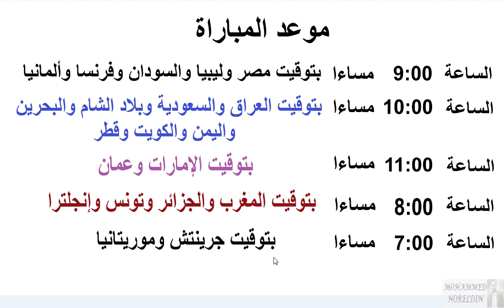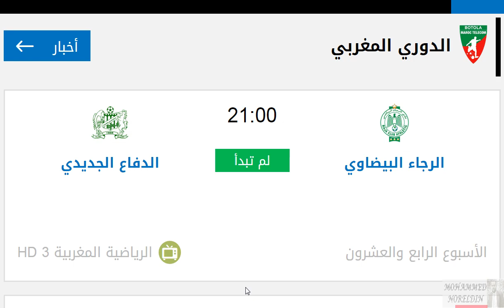موعد مباراة الرجاء البيضاوي القادمة - مباراة الرجاء والدفاع الجديدي في الدوري المغربي الجولة 24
موعد مباراة الرجاء البيضاوي القادمة-مباراة الرجاء الرياضي و الدفاع الجديدي في الدوري المغربي الجولة 24 والقنوات الناقلة
موعد مباراة الرجاء البيضاوي القادمة-مباراة الرجاء الرياضي و الدفاع الجديدي في البطولة الإحترافية المغربية الأولي الجولة 24 والقنوات الناقلة
موعد مباراة الرجاء البيضاوي القادمة-مباراة الرجاء الرياضي والدفاع الجديدي في البطولة الإحترافية المغربية الأولي الجولة 24 والقنوات الناقلة
موعد مباراة الرجاء البيضاوي القادمة-مباراة الرجاء الرياضي والدفاع الجديدي في الدوري المغربي الجولة الرابعة والعشرون والقنوات الناقلة
موعد مباراة الرجاء البيضاوي القادمة-مباراة الرجاء الرياضي و الدفاع الجديدي في البطولة الإحترافية المغربية الأولي الجولة الرابعة والعشرون والقنوات الناقلة